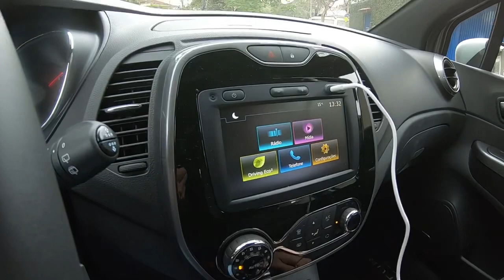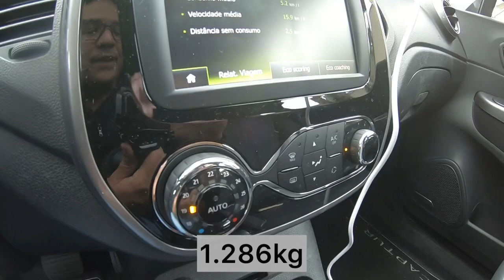CAPTUR É MELHOR QUE KICKS, RENEGADE, TRACKER, T-CROSS, NIVUS E DUSTER? comparativo, motores, consumo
Com números mostro o comparativo do Renaul Captur diante dos SUVS compactos e concorrentes. O que ele tem de melhor e o que pode melhorar? Análise sincera sobre o elegante crossover da Renault com NÚMEROS.

O Autos TV é o canal do jornalista Marcos Camargo Jr com análises de lançamentos, testes, avaliações e opiniões sobre carros e motos. Com mais de 45 mil inscritos, o Autos TV traz a opinião sincera, detalhes técnicos e descrição dos principais lançamentos do mercado automotivo.